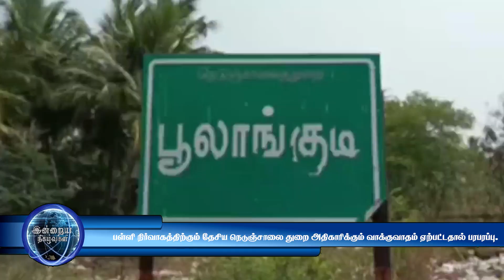01.07.2023 | பள்ளி நிர்வாகத்திற்கும் தேசிய நெடுஞ்சாலை துறை அதிகாரிக்கும் வாக்குவாதம் .